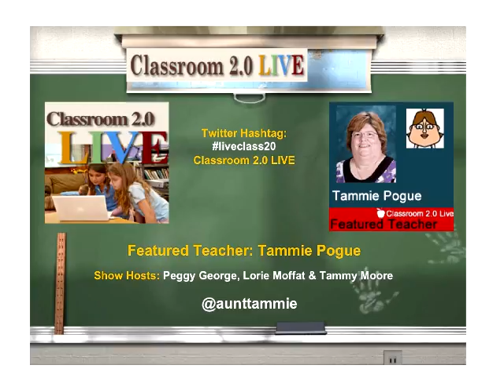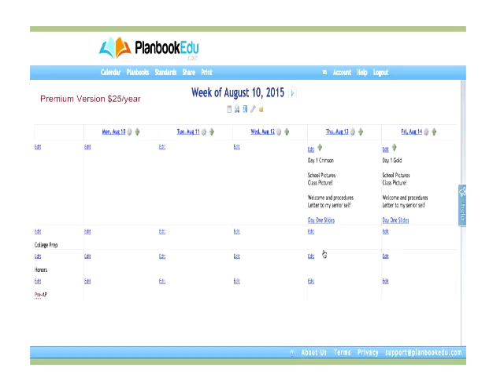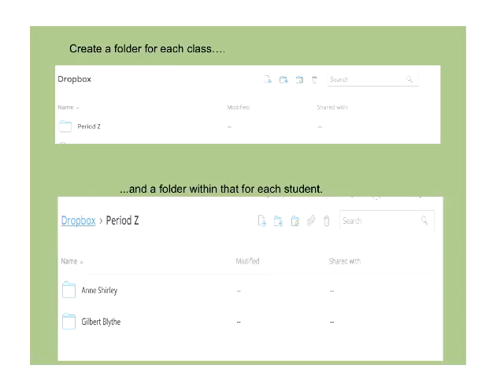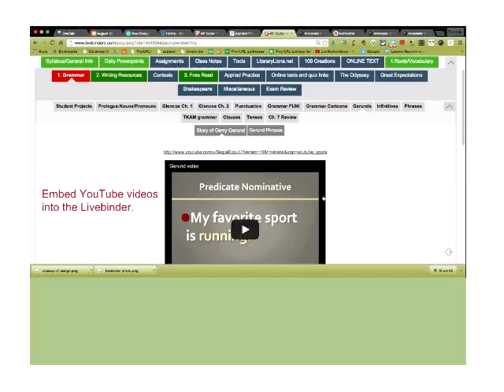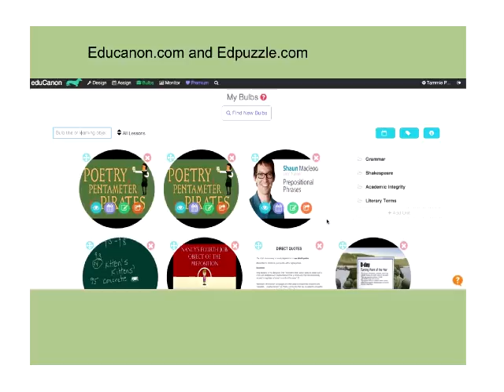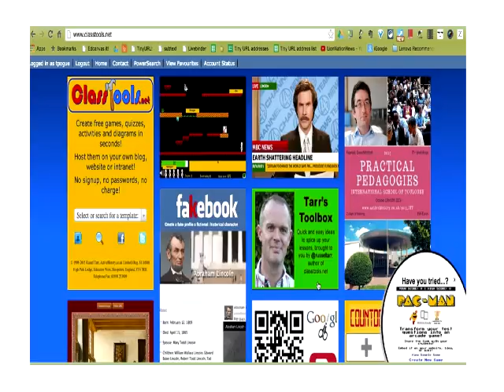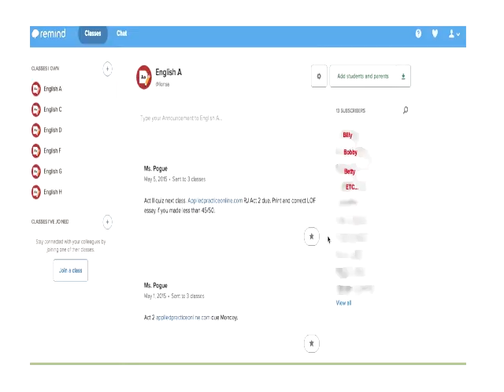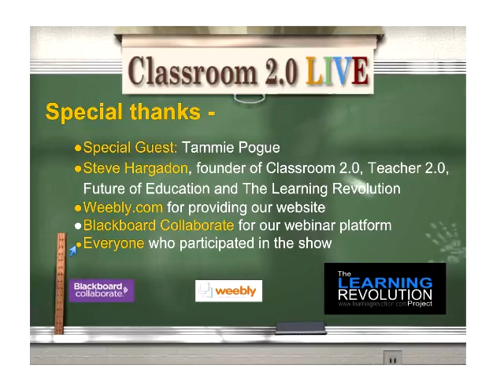Featured Teacher Tammie Pogue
Classroom 2.0 LIVE webinar, Featured Teacher-Tammie Pogue, August 15, 2015. We are so excited to have Tammie on Classroom 2.0 LIVE as our Featured Teacher for the month of August! This will be an excellent opportunity to learn about some of the great ways Tammie is effectively integrating technology into her HS English Language Arts classroom. She will be sharing her current and past experiences along her journey as a  teacher focusing on "Tools Old and New for the ELA Classroom".

Tammie Pogue teaches English I (all levels). Ms. Pogue has taught for 32 years in independent college preparatory schools in Texas as well as in her native Georgia. She is currently teaching Freshman English at St. John XXIII College Preparatory in Katy, TX. In addition to her secondary experience, she has served as an adjunct professor at Mercer University in Macon, Georgia. She holds a Bachelor’s Degree from West Georgia College and a Master’s Degree from the University of Maine. She was a Summer Fellow at the prestigious Klingenstein Institute of Columbia University and has also been the recipient of a fellowship from the National Endowment for the Humanities. Ms. Pogue was an early adopter of technology in the classroom, and she is currently on the planning board of Classroom 2.0, helping to produce weekly professional development webinars for teachers from around the world.